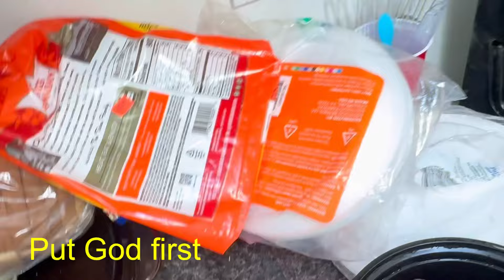Put God first smoothie challenge called out by walking